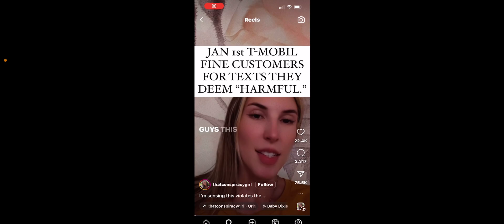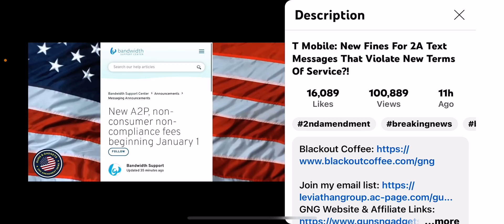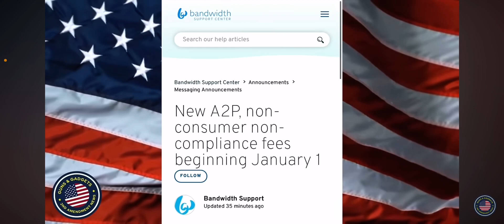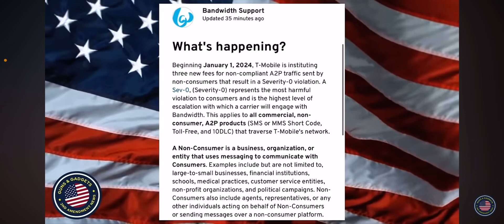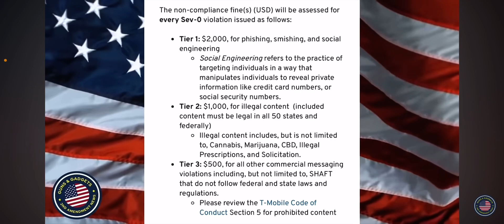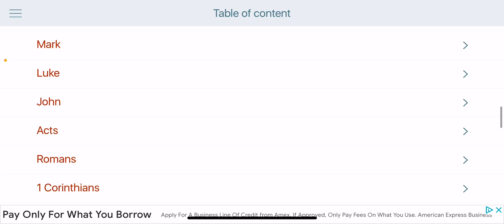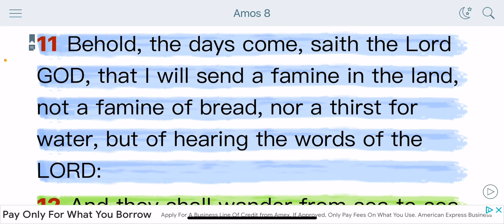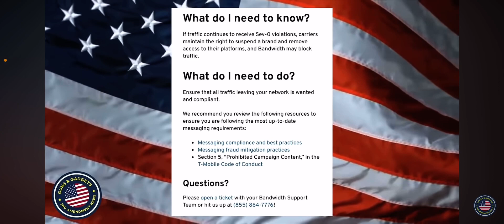Everyday it’s something with this devil